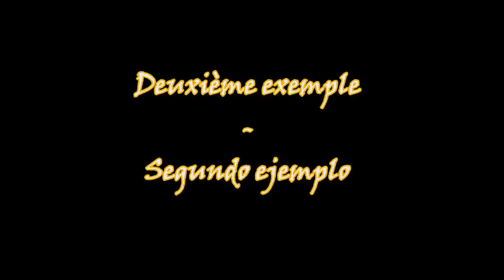🔥 COMMENT REALISER UNE DECORATION SPECTACULAIRE AVEC UNE POMME 🍎 EN 10 MINUTES ⏰ (HD)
Vous avez besoin de décorer un dessert?
Vous cherchez une idée de décoration facile pour orner vos plats?
Dans le panier á fruit il y a toujours une pomme, n'est ce pas?
Alors c'est partie pour apprendre á décorer facilement.

La suite de la description est en espagnol car j'ai décidé de m'orienter vers ce publique dernièrement. Cela me permet de recevoir un petit quelques choses en retour quand quelqu'un décide d'acheter un produit á travers ces liens. Merci de votre aide et compréhension.

Os dejo los enlaces de los materiales que utilizo en mi vídeo por si os interesa. Esto me ayuda a seguir para seguir publicando deliciosas recetas cada semana.

📽️ MI MATERIAL DE GRABACIÓN 🔦:
Mi cámara
Mi Iluminación Ring

🍳 UTENCILIOS DE MI COCINA🥘:
Mis sartenes
Mi espátula de pastelería
Un silpat parecido al que uso
Un juego de cazuelas parecidas a las que uso
Mi fuente de horno
Mi batidora de repostería
Mi batidora de mano
Mi batidor manual pro

📖 MIS LIBROS DE COCINA 👨‍🍳:
La Cuisine de Référence
Oranges et Citrons
Le Grand Livre Marabout de la Cuisine Facile